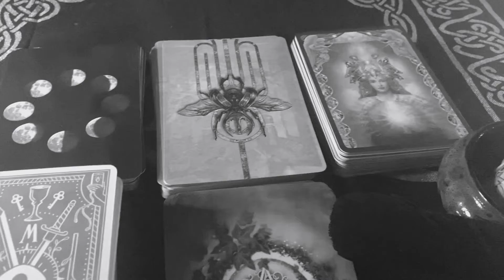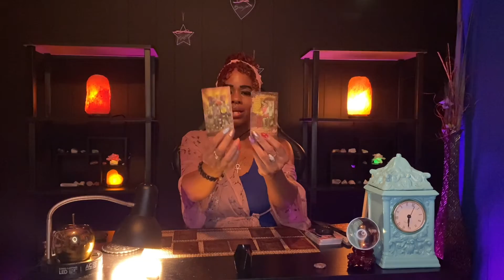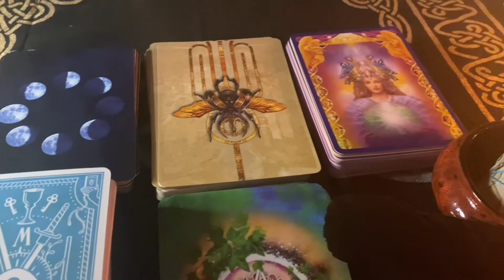This reading for the zodiac sign Sagittarius ♐️